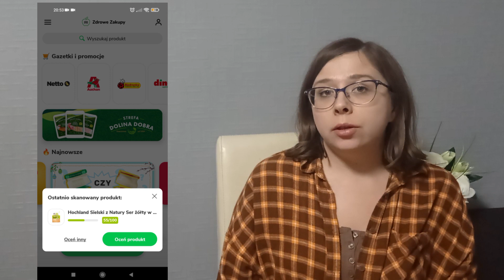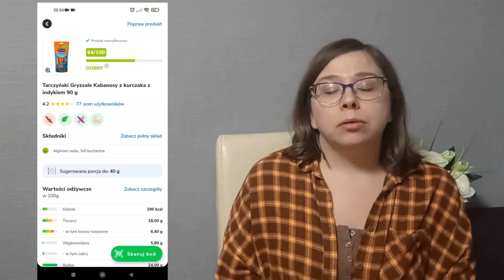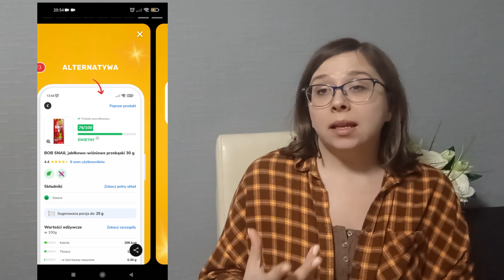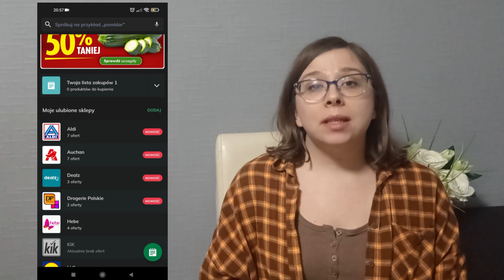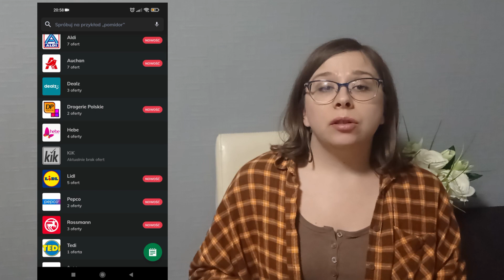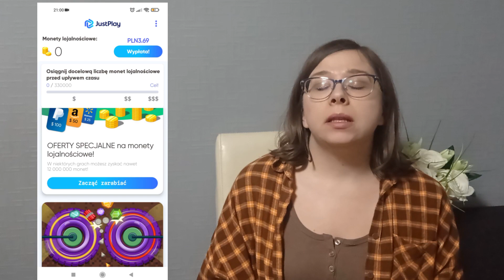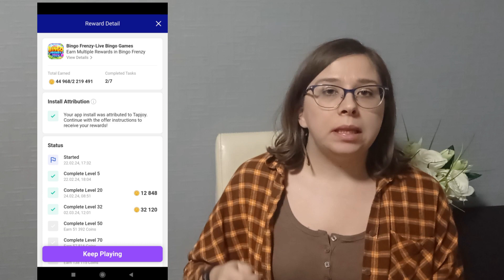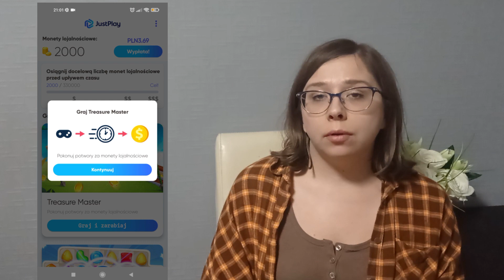Przydatne aplikacje na telefon-jedna dla zdrowia, druga dla oszczędności a trzecia do zarabiania !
Dziś zapraszam vloga, w którym opowiem wam o trzech moim zdaniem ciekawych aplikacjach na telefon które warto mieć.